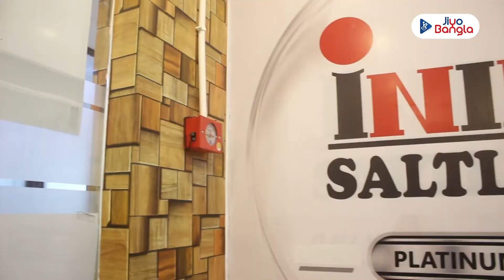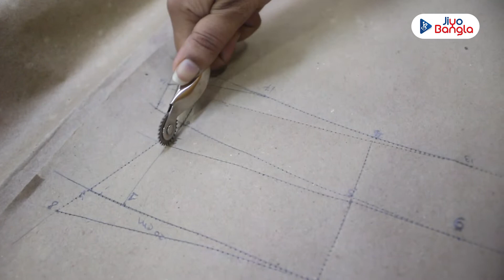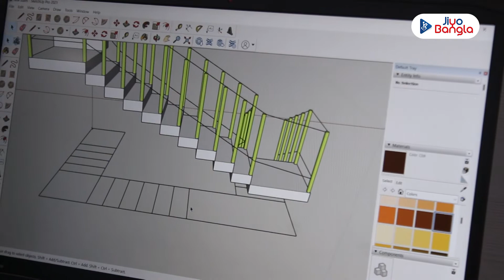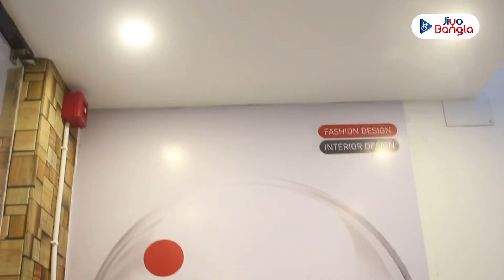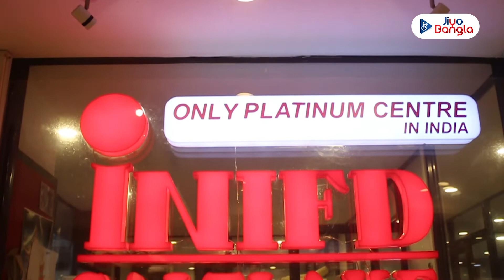Premium Institute For Fashion & Interior Designing Courses In Kolkata | INIFD | Salt Lake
ফ্যাশন ডিজাইনিং ও ইন্টেরিয়র ডিজাইনিংয়ের ছাত্র-ছাত্রীদের সফল কেরিয়ার গড়ার সুযোগ করে দিয়েছে 'আই.এন.আই.এফ.ডি ডিজাইন ইনস্টিটিউট', ফ্যাশন ডিজাইনিংয়ে সুপ্রশিক্ষণের দেওয়ার পাশাপাশি ইন্টেরিয়র ডিজাইনিংয়ের ছাত্রছাত্রীদের জন্য ফার্নিচার ল্যাবের ব্যবস্থা রয়েছে এখানে। জিয়ো বাংলার পর্দায় ইনস্টিটিউটের কোর্সগুলো সম্পর্কে জানালেন এই শিক্ষাপ্রতিষ্ঠানের সেন্টার ম্যানেজার অর্ণব রায়। সেই ভিডিয়ো দেখে নিন জিয়ো বাংলার পর্দায়...